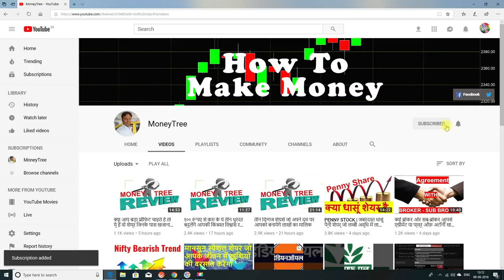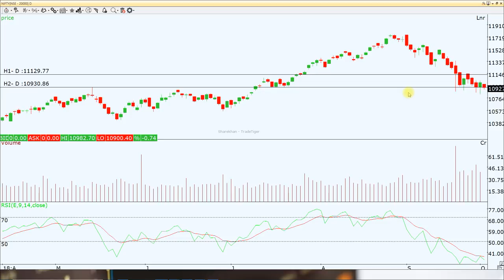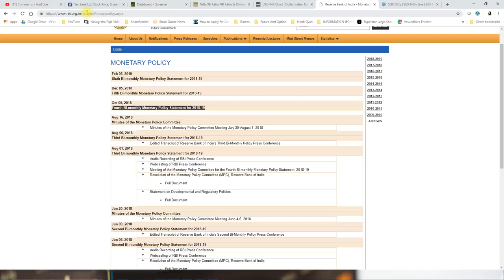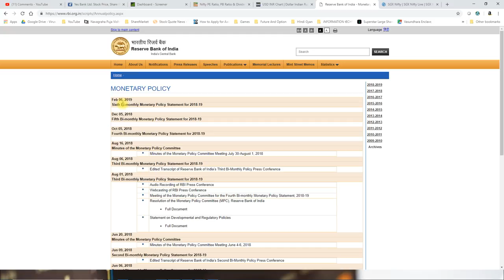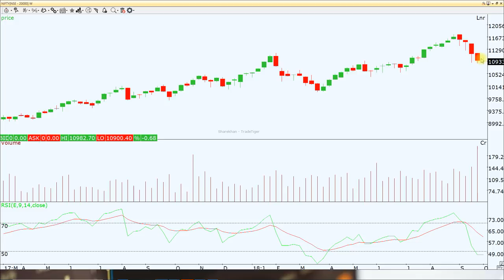NIFTY @10930 Now What Next After RBI Monetary Policy On October 5